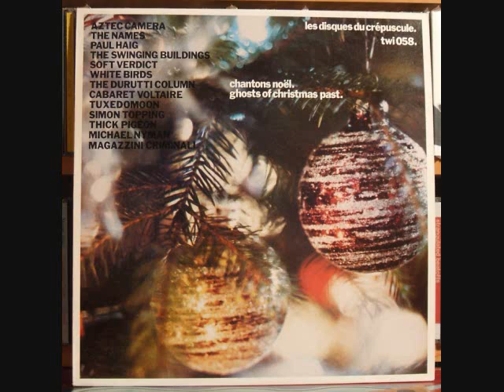Paul Haig - Scottish Christmas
artist: paul haig
title: scottish christmas
album: ghosts of christmas past
label: les disques du crépuscule
year: 1981